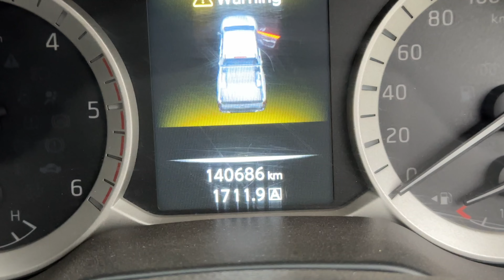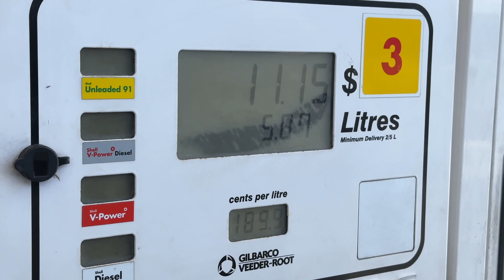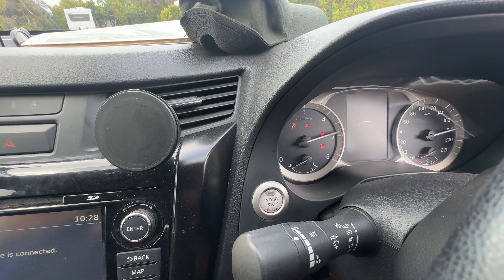Robe Beachport Southend AMAZING SOUTH AUSTRALIA beach driving & sand dunes! Part 1/2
In this video we are showing the first half of our 1700kms loop journey: driving from the eastern suburbs of Melbourne to the state of South Australia.
Passing through Lake Bolac we make our way to Southend where we will drive for the first time on the sand!
Continuing our trip we final reach our main destination ROBE, tackling the drive going south towards Beachport, discovering some amazing beaches and remote sand dunes!

Convoy:
Nissan Navara NP300 2017 me!
Mazda BT50 Thomas & Claire

4X4EQUALS16

0:00 - Intro
0:27 - Getting ready / Travelling
1:28 - Lake Bolac
2:25 - On the way to SOUTH AUSTRALIA
3:25 - Mount Gambier
3:39 - Southend beach driving
5:11 - STUNNING SUNSET BEACH DRIVE
6:50 - On the way to ROBE
9:01 - Lowering tyre pressure
10:04 - 4x4 Robe beach & sand dunes
14:31- The next video... Like and Subscribe